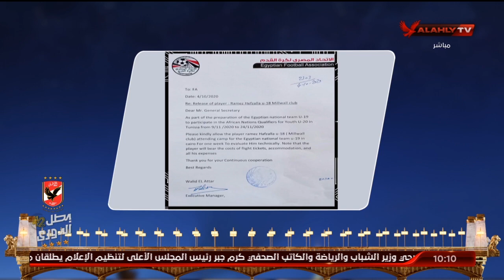الحلقة الكاملة | البيت الكبير مع هاني رمزي وسهام صالح | 12-11-2020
ضيوف الحلقة
أحمد ثابت ـ المحلل الفني
مصطفى شبيطة ـ لاعب النادي الأهلي السابق
حمزة علاء ـ حارس مرمى شباب الأهلي
محمد أشرف ـ لاعب شباب الأهلي